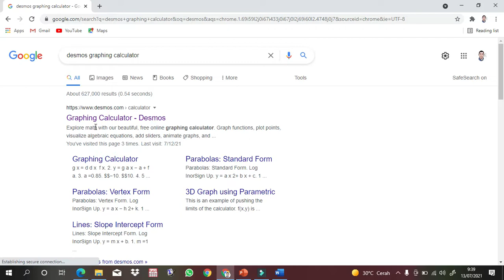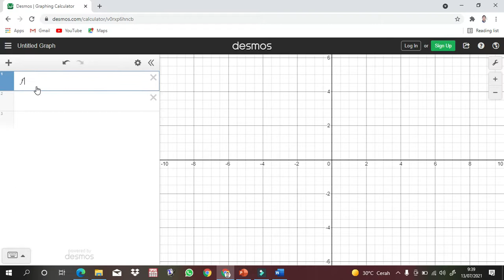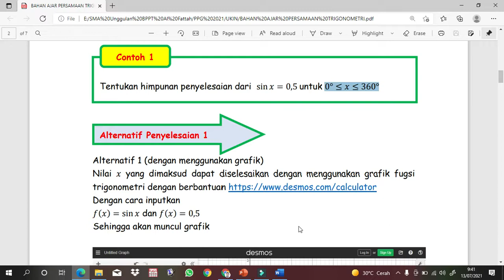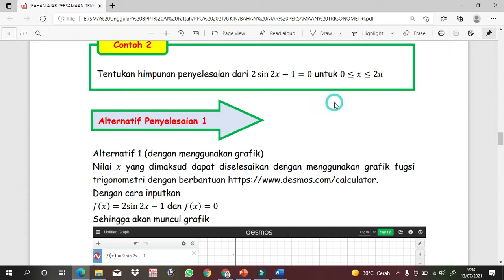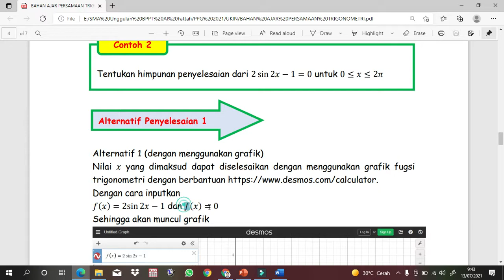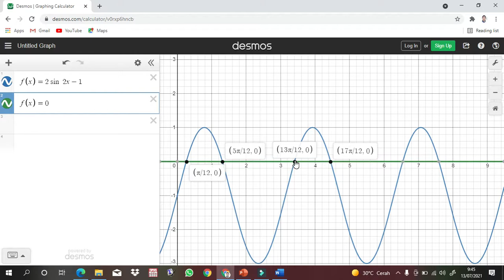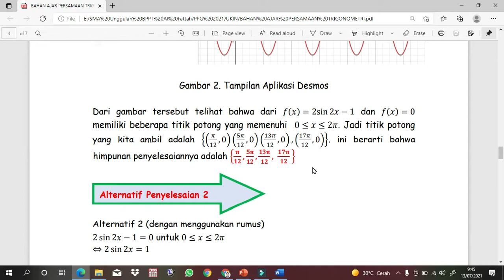Menyelesaikan Persmaan Trigonometri dengan Mudah (dengan bantuan aplikasi DESMOS)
teknologo membantu kita memahami dan menyelesaikan masalah matematika.

Terimakasih